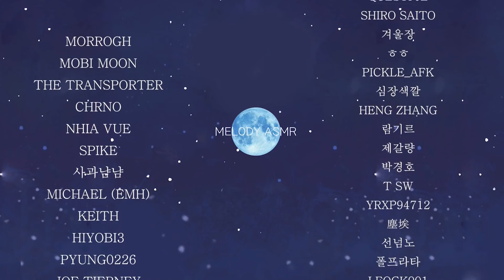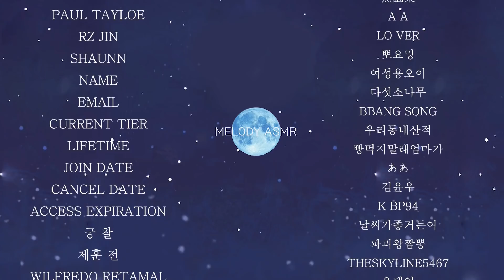ASMR Twin Deep Breathing & Ear Blowing 🌬️ No Talking